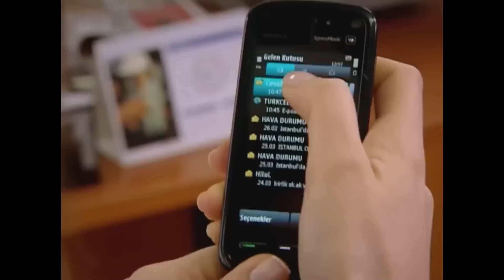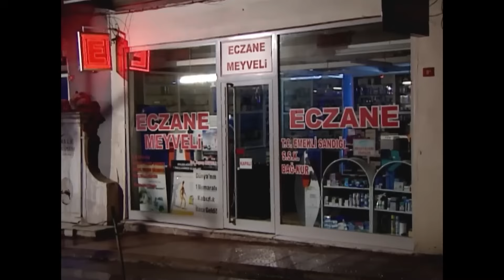Seninle Bir Gece Her Şeye Bedel... | Geniş Aile 84. Bölüm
Zeynep ve Cevahir Geceyi Beraber Geçirdi. "AŞIKLAR KAVUŞTU''
Geniş Aile 84. Bölümü izlemek için tıklayın 👉

Geniş Aile'nin baş kahramanı evin sorumsuz ve serseri oğlu Cevahir'dir. Gurbetçi bir ailenin kızıyla evlenip Almanya'ya giden Cevahir, 3 ay sonra boşanmış olarak eve dönünce durgun olmayan ortalık daha da karışır. Evin babası, kızı Nazan'ı evlendirip evin nüfusunu azaltmaya çalışırken Cevahir'in yeniden eve dönmesi bütün planları altüst eder.

Ailesine çok çektiren, ne okuyan ne de çalışıp hayatını bir düzene sokan Cevahir'in hiçbir şey olmamış gibi davranması ailenin reisi babayı iyice çileden çıkartır ve onu eve kabul etmez. Sokakta kalmak istemeyen Cevahir kendince bir çözüm üretir fakat bu çözüm de kız kardeşiyle nişanlısının arasını bozar. Üstelik Cevahir gelir gelmez sadece ailesini değil, bütün mahalleyi de karıştırmayı başarır.

Oyuncular
Ufuk Özkan
Zuhal Topal
Rojda Demirer
Rasim Öztekin
Fırat Tanış
Mine Teber
İlker Ayrık